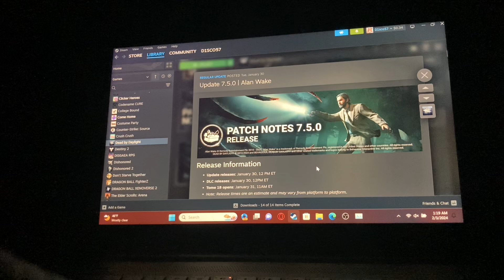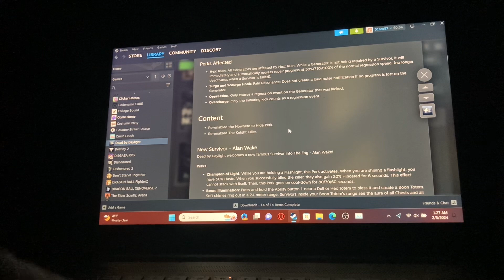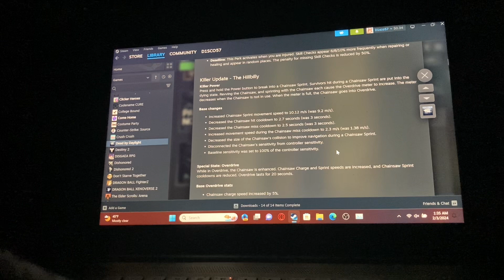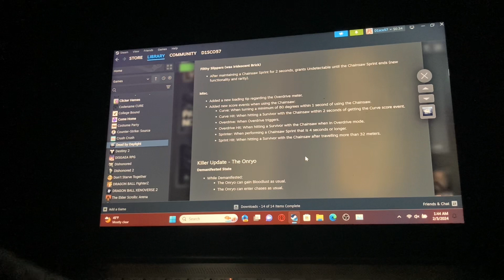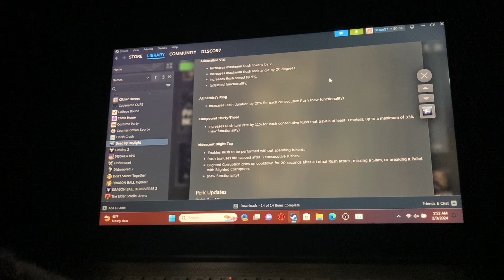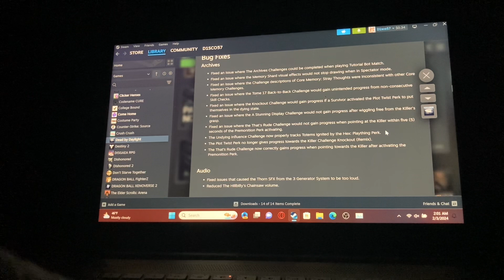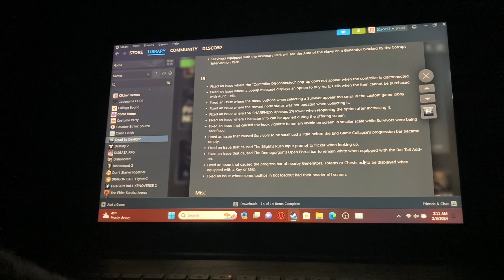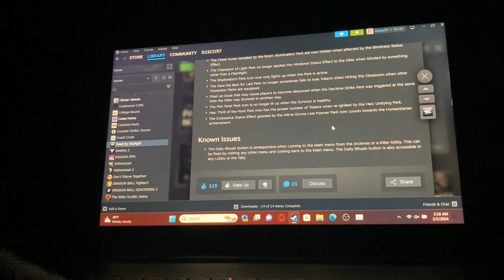D1sco reacts to the dead by daylight update 7.5.0 Alan Wake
Lot of good changes